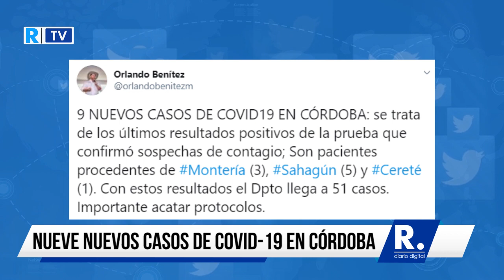Confirman 9 nuevos casos de COVID 19 en Córdoba; 51 en total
Córdoba llegó a 51 casos positivos de COVID-19 tras la confirmación de 9 nuevos contagios en las últimas horas, el número más alto reportado en un solo día.

Con este nuevo informe, son 12 los nuevos casos confirmados para el departamento en menos de 4 días.

¡Siempre Informando!